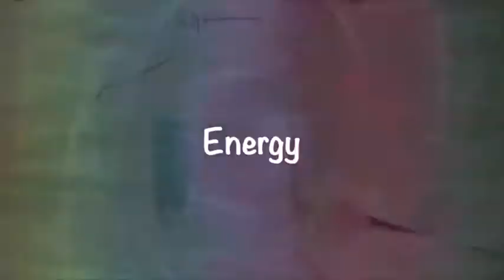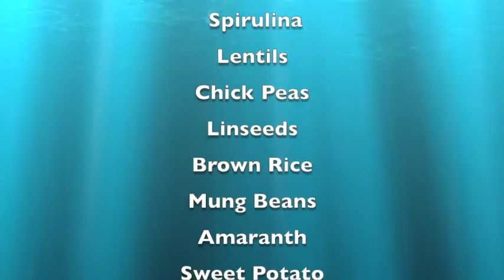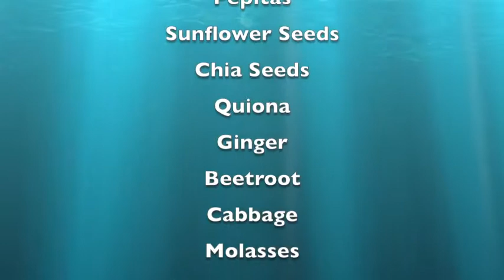Why Choose Belly Bugz Pre & Probiotics - Poop Talk Inside!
YUMMY, YUMMY, YUMMY I’VE GOT BUGZ IN MY TUMMY!

Why Prebiotics & Probiotics?

Prebiotics are food components that give the beneficial bacteria (i.e. probiotics) nourishment and thus a chance to grow and flourish. Our prebiotic levels can be naturally boosted by eating lots of fruit and vegetables, however if digestion is not optimal our ability to absorb these vital nutrients does not happen—in comes probiotics!

Consider that right from the moment we are born, the human body becomes a host for other microorganisms. This includes the beneficial bacteria in our intestinal tracts, simply called probiotics. These “friendly” bacteria are essential to healthy immune function and perform a number of important tasks including breaking down nutrients and keeping “harmful” bacteria in our gut in balance.

Disruptions to the microbiome are increasingly becoming associated with the prevalence of allergies, autoimmune diseases, metabolic disorders and neuropsychiatric disorders that affect today’s society.

We are born with a "bank account" of probiotics...
Probiotics are in limited supply. You are born with an "account" if you will, and they are very sensitive to acidic pH, heat and emotions.

So if you have a high acid diet (meat, dairy, alcohol, caffeine), eat mostly cooked or lifeless foods, have a strenuous lifestyle or poor digestion, you need to be replenish your gut bacteria.

Gut inflammation leads to food intolerance & moodiness...yikes!
"Inflammation is a natural response from the immune system to a threat, injury, or invader. It’s meant a short term response not a long term solution.